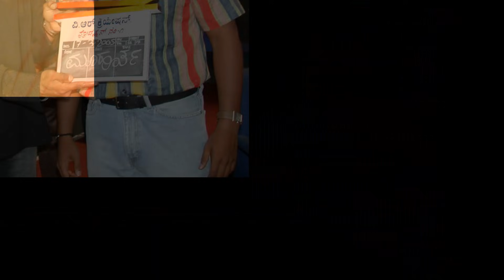ಪುನೀತ್ ರಾಜ್ ಕುಮಾರ್ ಅಪರೂಪದ ಚಿತ್ರಗಳು । Puneeth Rajkumar Rare Images । Powerstar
ಕನ್ನಡ ಚಿತ್ರರಂಗದ ಪವರ್ ಸ್ಟಾರ್ ಪುನೀತ್ ರಾಜ್ ಕುಮಾರ್ ಇಂದು ನಿಧನರಾಗಿದ್ದಾರೆ. 47 ವರ್ಷದ ಪುನೀತ್ ಅವರ ಅಪರೂಪದ ಛಾಯಾಚಿತ್ರಗಳು